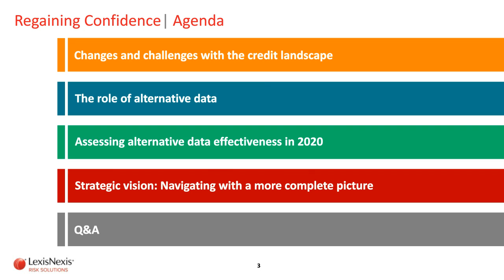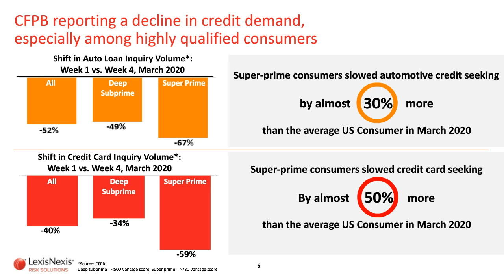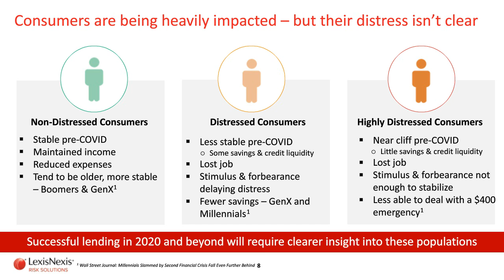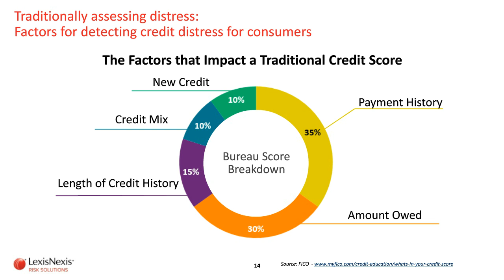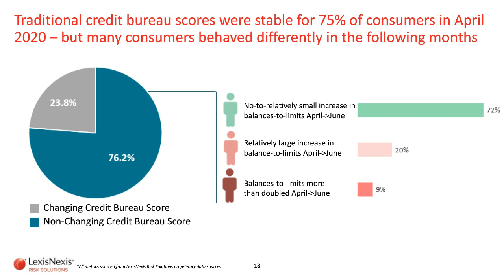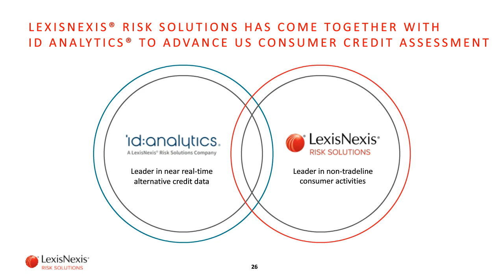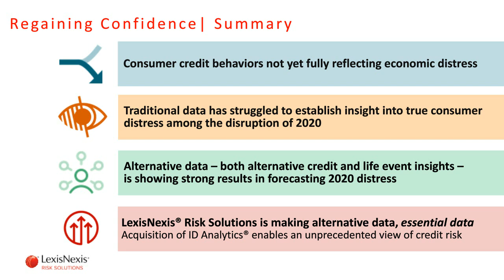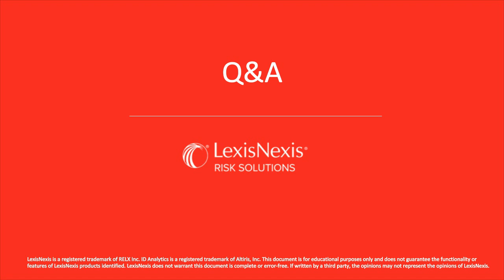Regaining Confidence: Assessing Alternative Credit Data in a Disrupted Credit Landscape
American Banker sponsored webinar on assessing the role of alternative data in a disrupted credit landscape.